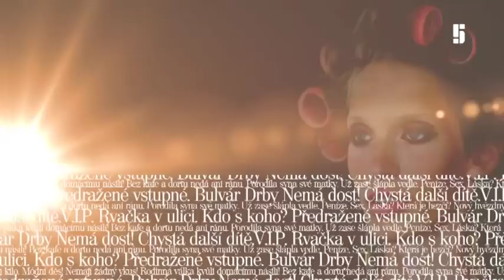Bulvárek na Pětce!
O čem bude Bulvárek? Podívejte se na naše video.

Společenský magazín, který každý den přináší čerstvé VIP zprávy a informace ze světa domácích i zahraničních celebrit. Pořad plný pikantních novinek z červeného koberce, jehož krédo zní „Bulvár jinak" uvádí na střídačku dvojice vypečených moderátorů -- sněženka Kateřina Kristelová a machr Jan Antonín Duchoslav. Bulvárek -- bulvární zpravodaj, ze kterého budete valit bulvy.